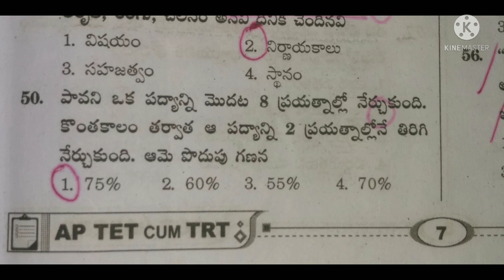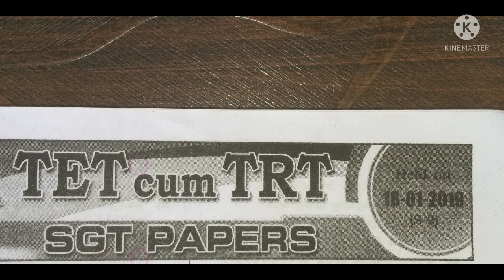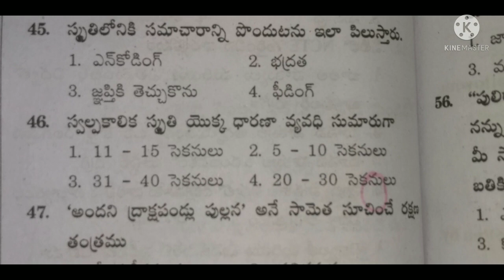C TET 2021|AP TET 2021